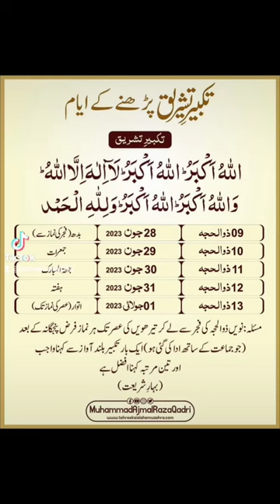Takbeer Tashreeq parhnay k day's ❤️